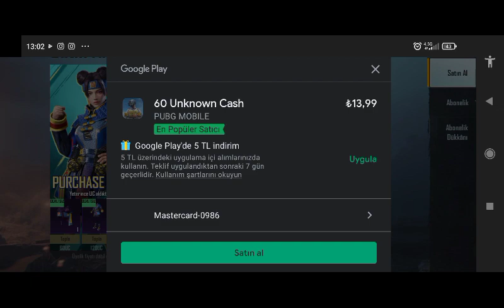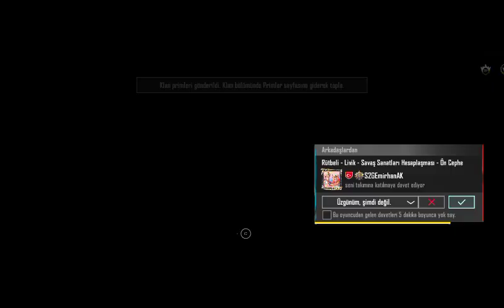pubg mobil 3ayda biriken sandıkları açtık 2023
iyi seyirler.